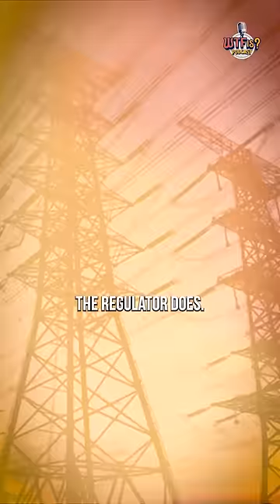Solar Power Plant Business Opportunity Explained